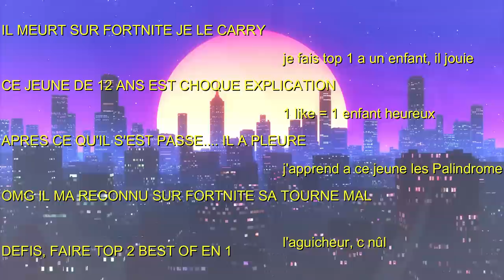Je RÉALISE 2 BEST OF... en 1 | Best Of Fortnite #53 et #54